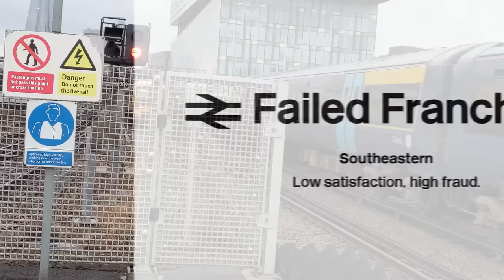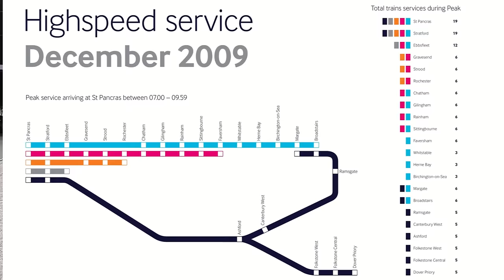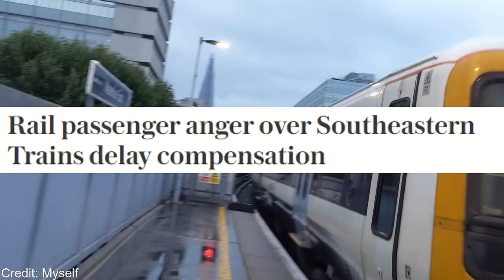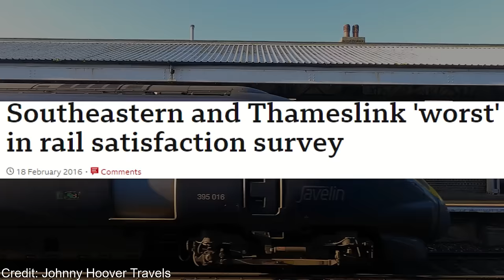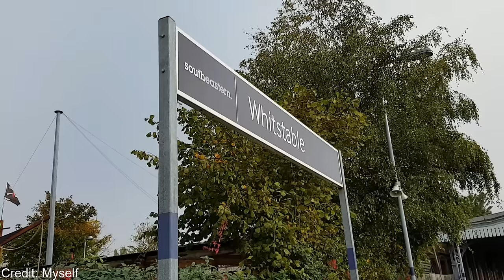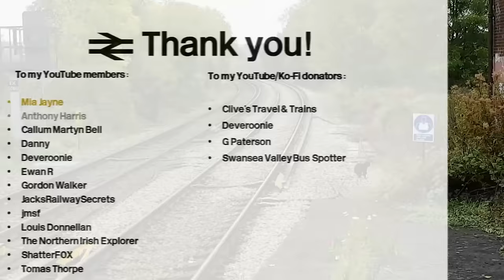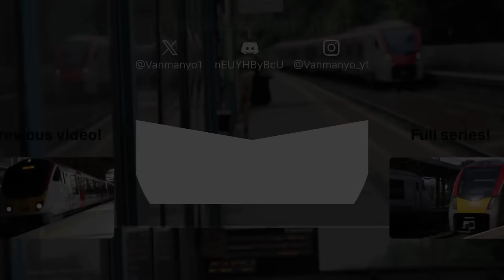Southeastern - The most recent failed franchise!? | Failed Franchises #7 - SE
Hello & welcome to the seventh episode of Failed Franchises. In this series I look at train companies that have failed at their franchise agreements or have been criticised by passengers & industry alike. Today I'm looking at Southeastern, a company embroiled in fraud and poor passenger service controversy, eventually leading to the strippage of the franchise in October 2021.

(Get several different brilliant perks such as access to videos early and a mention in each video, from £2.99/month!)
Thanks to my business class member SmudgyCat & my standard class member Beaniedorsoduro1200, who I were unable to accomodate in the video, but are still valued members of mine!

Any content featured in this video has been accredited to the correct author, where possible, with permission. However, I may sometimes mistakenly miscredit content, so please let me know if I have got credits wrong for authors of content featured in this video.

Any views mentioned in this video are of my opinion and my opinion only. I am impartial and will never be swayed by a company to not tell the truth, however will sometimes speak from my own viewpoint. I always attempt to use sources that are from sites that I personally trust; BBC, Sky News etc, and I will always attempt to portray the whole picture of the subject in my videos.

References (including accredited sources):
Wikipedia
BBC
The Guardian
Sky News
Rail Gazette
Department For Transport
ORR
The Telegraph
Project Mapping
Kent Live
Kent Online
The Standard

Thumbnail Image Ⓒ train_photos, Wikipedia commons